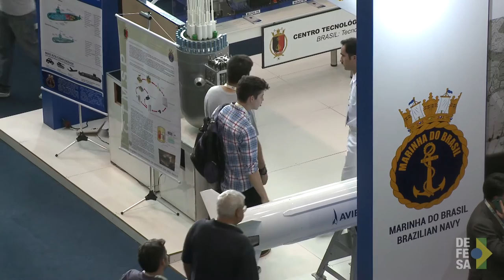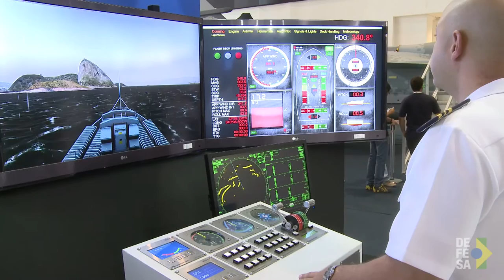Universitários conhecem oportunidades na área de indústria de Defesa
Brasília, 29/09/2016 -  O último dia da 4ª Mostra BID-Brasil contou com a presença de estudantes universitários de cursos de engenharia e administração, entre outros, que assistiram a uma palestra para entenderem melhor o que é a indústria nacional de defesa, sua importância para a soberania e para a economia do País e as oportunidades de mercado de trabalho do setor.